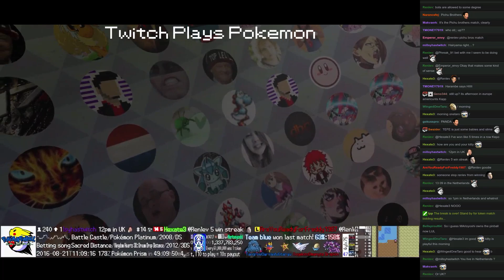Twitch Plays Pokémon Battle Revolution - Match #53414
Match #53414 [Blue: Staryu, Carvanha, Tangrowth] vs [Red: Togekiss, Omanyte, Drapion]